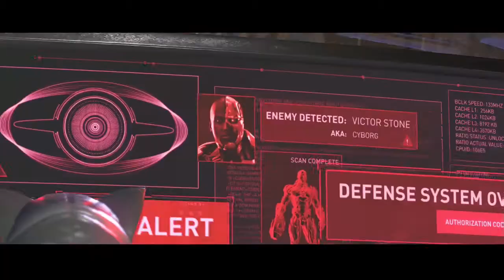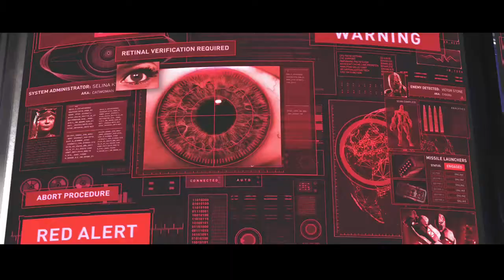injustice 2 Story Playthrough Pt 3 w/ Brother Indy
Nintendo Switch Starter Kit
Favorite Gaming Headset - Hyper X
Favorite USB Microphone - Blue Yeti
Best Game of 2016 - Titanfall 2 (XBoxOne)
Best Game of 2016 - Titanfall 2 (PS4)